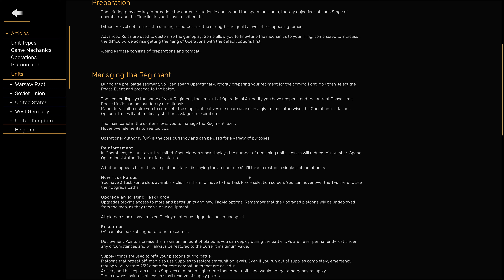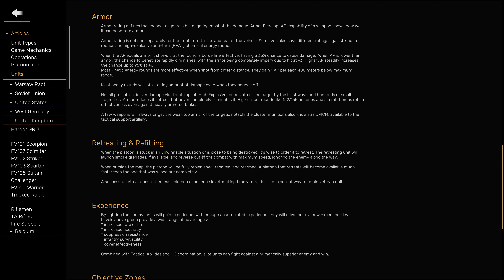Regiments MicroProse Full Game First Look